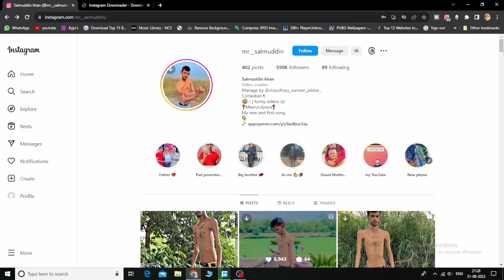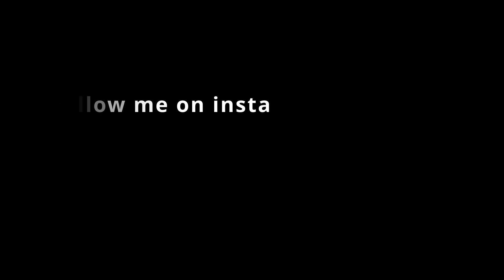I FOUND ALIEN IN INSTAGRAM ! THIS IS WHY INSTGRAM CRINGE REELS IS GOING VIRAL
IN THIS VIDEO WE TALK ABOUT I FOUND ALIEN IN INSTAGRAM !